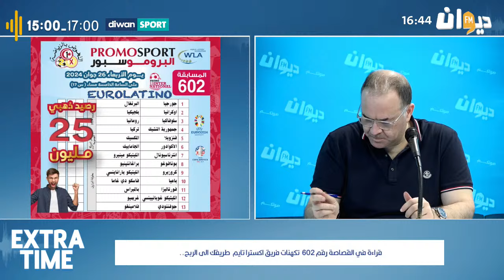قراءة في القصاصة رقم 602 تكهنات فريق اكسترا تايم طريقك الى الربح